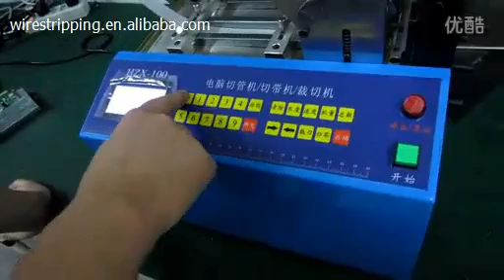EW -11A tube cutting machine